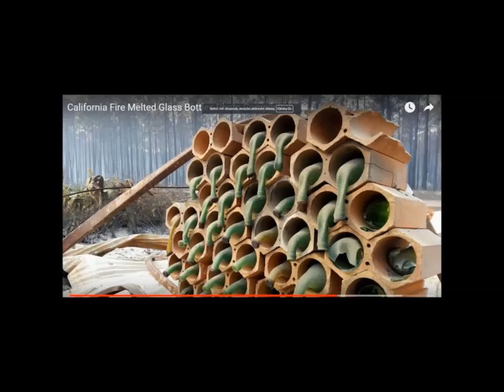NASA WARNS! Giant 100ft Apophis Asteroid Couls SMASH into Earth, Wipe Out Major City!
2) Thumbnail image --apophis path nasa getty